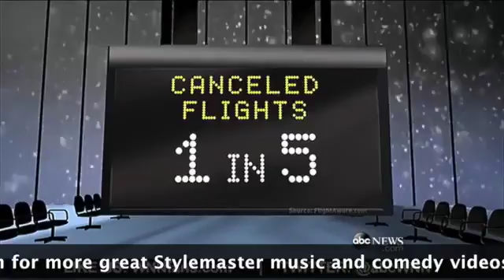Stylemaster - Summer Love (OFFICIAL VIDEO)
Stylemaster's ode to Summer. Warm weather, we all pray for your return FreeSummer. the 3rd video off the Stylistic LP. Directed by @low14. follow me @stylemasterrr

Support Real Hip Hop Artists by Buying Their Music...